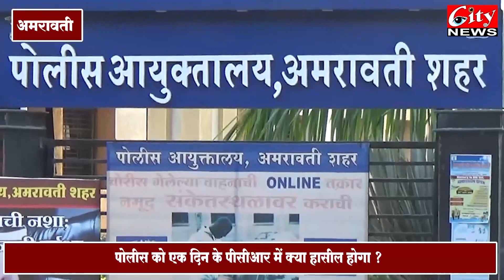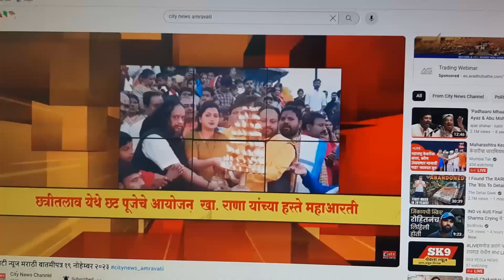बुकीयो की बल्ले-बल्ले